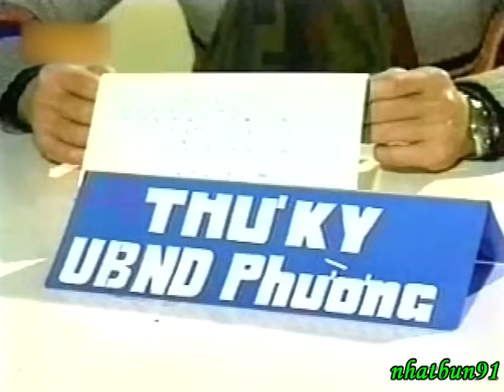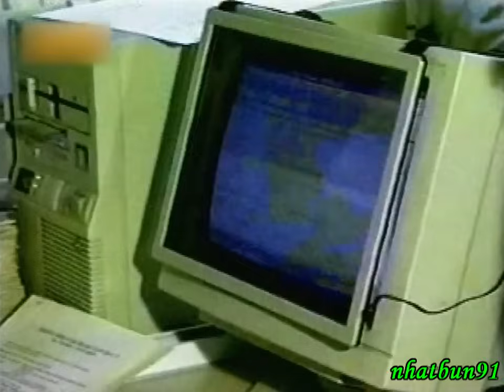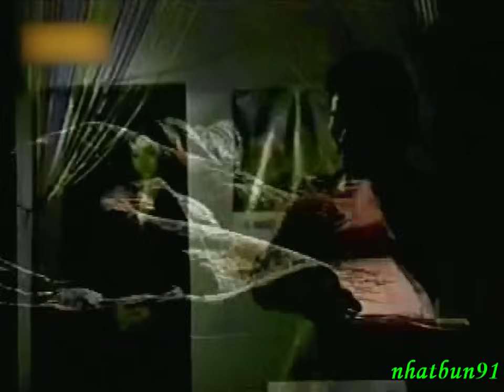MẢNH ĐỜI CỦA HUỆ - Tập 5